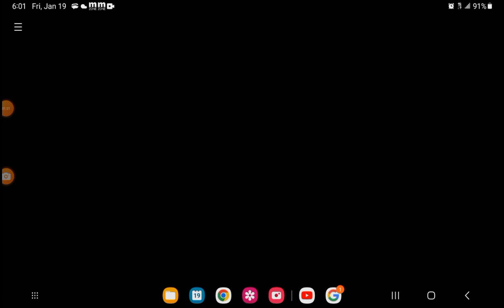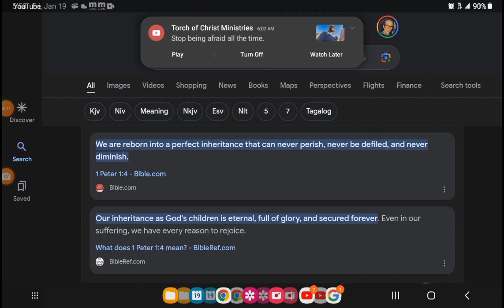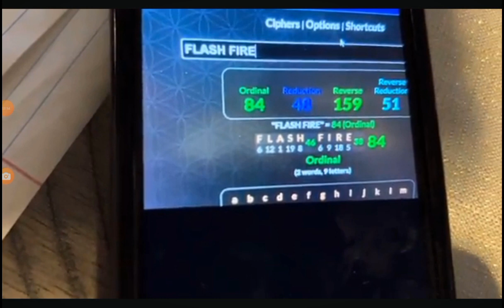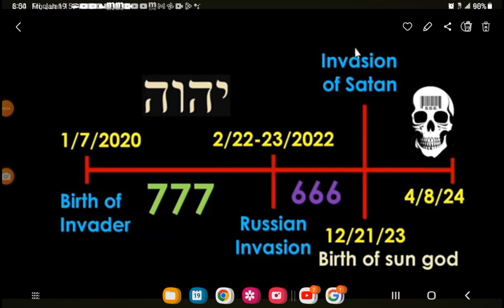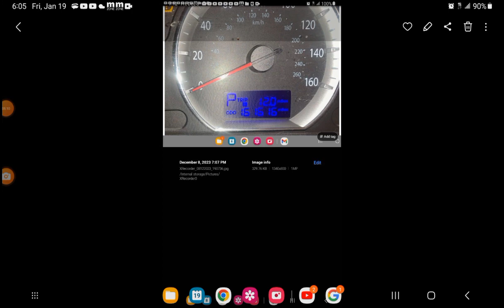"Important Information 1-19-24"jesuswins